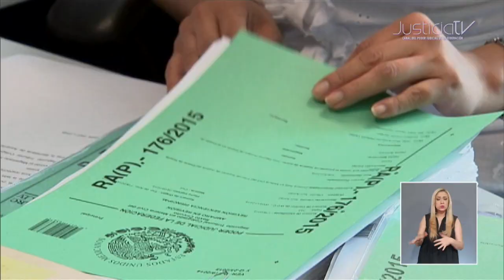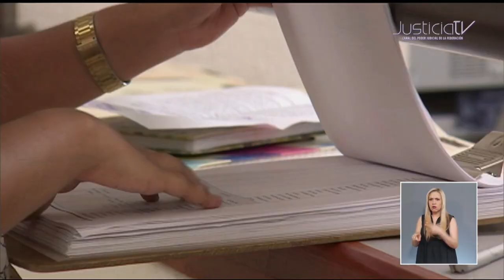Juez analiza caso con perspectiva de género y ordena libertad de una mujer en Colima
La perspectiva de género se ha convertido en una de las principales herramientas que tienen los jueces para garantizar el acceso a la justicia a mujeres que han sufrido distintas formas de violencia.

Así quedó demostrado en el caso de una mujer que fue procesada y estuvo dos años en prisión preventiva, en el estado de Colima, por un delito que estuvo relacionado con la violencia de género que sufrió por parte de su esposo.

Durante las audiencias, el abogado defensor presentó pruebas para demostrar que la mujer sufría constantemente de violencia familiar. Al juzgar con perspectiva de género, el juez identificó la asimetría de poder que había en la relación de la mujer y su marido, logrando así en la práctica la perspectiva de género, gracias también a la cercanía que permitió el sistema penal acusatorio entre el juez y la acusada.

La resolución del juez decreto el sobreseimiento en la causa, decretando en ese momento la libertad inmediata de la acusada.

Con información de Juan Carlos González.